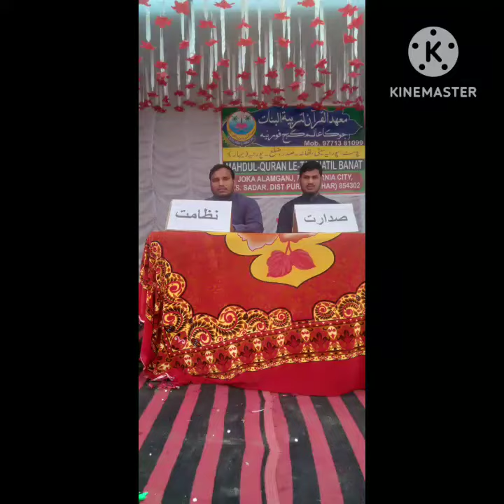bachpan ki kahani